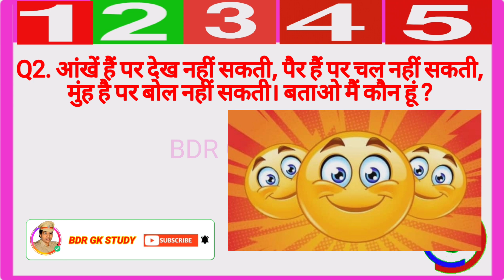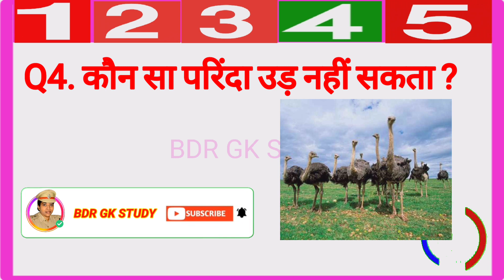General knowledge questions | Gk in Hindi | Gk quiz | BDR GK STUDY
Your Queries 👇
Ias
Best gk questions
Futuretakgk
Gk in hindi
Ips
Top 10 gk question
Viral gk
upsc cse
upsc exam
current affairs today
Upsc interview
trivia quiz
BDR gk study
Gk question
best gk
children gk
gk trivia
kids general knowledge quiz
students gk
study music
lkg gk
gk in english
GK
100 gk
100 gk questions
Hindi GK
Sabse pehle suraj kaha ugta hai
arunachal pradesh
first sunrise in india
futuretakgk
gk for competitive exams
kids gk
General Knowledge
Important GK Questions and answer for
Competitive Exams
Quiz Test
bdr gk study
Important gk
Quiz test
competitive quiz
quiz questions
general knowledge questions
gk quiz
lucent gk
lucent gk
lucent geography
Lucent GK Nichod
India GK
hindi gk
Samanya Gyan
gk questions
india gk in hindi
2021 gk questions and answers
gk
gk questions and answers
gk question
general knowledge
Bdr gk study
gk questions
g k
gk questions
question
general knowledge questions and answers
samanya gyan
gk questions
knowledge
question answer
general knowledge questions
gk knowledge
General Knowledge
GK
gk quiz
g.k
gk question
ips question and answer
gk
gk question
gk afroz
gk questions
gktoday
gk tricks
gk study adda
gk video
gk live
question
Trivia
general knowledge ke question
gk knowledge
gk digiye
general class
GK
gk question
general knowledge
g k
g.k
question answer
question
जीके
gk
knowledge
general knowledge question
g. k
quiz
g k question
BDR GK STUDY
Bdr Gk Study
BDRGKSTUDY
gk gs
जीके क्वेश्चन
gk 2019
gk 2020
gk 2021
gk 2022
बीडीआर जीके स्टडी
g.k. question with answer
answer
lucent gk
GK 2020
GK 2021
GK 2022
g,k
जनरल नॉलेज
gk knowledge
GK Police
GK IAS
GK IPS
BDR GK STUDY 2020
BDR GK STUDY 2021
BDR GK STUDY 2022
tense
current affairs
g.k questions
gk today current affairs
जी के
GK
GK BR
Gk
gk
G K
Gk quiz
GK BDR
GK ki Video
Good sawal
जीके.
GK.
BDR
BDR GK STUDY Lucent
GK Hindi Question
सवाल
hindi question
gk question gk question
answer
gk dijiye
general knowledge question answer
जीके जीके
samanya gyan
GK number 1
GK Question
gk question
gk question
Gk GK gk fah gk